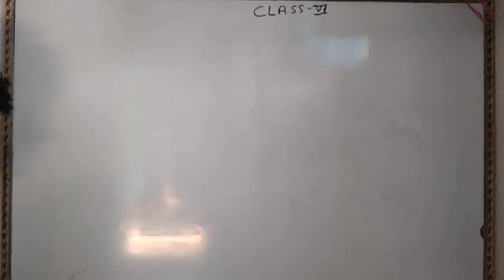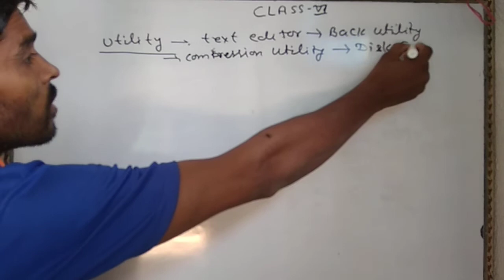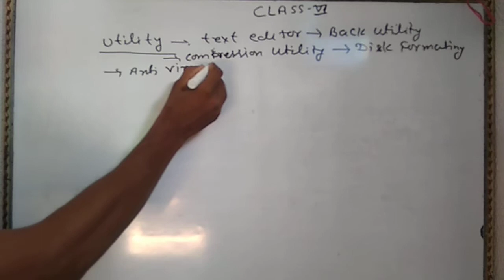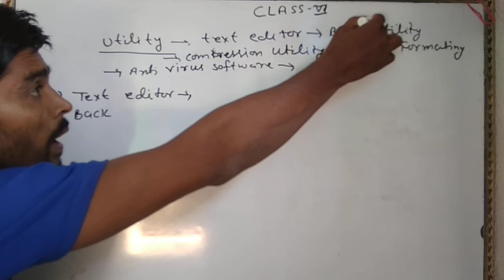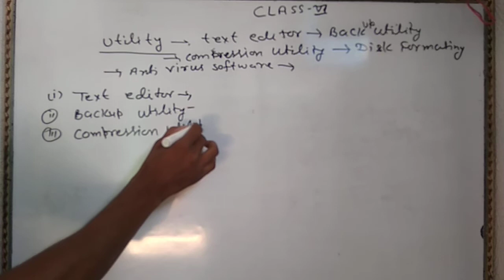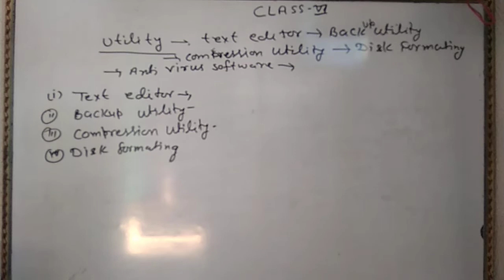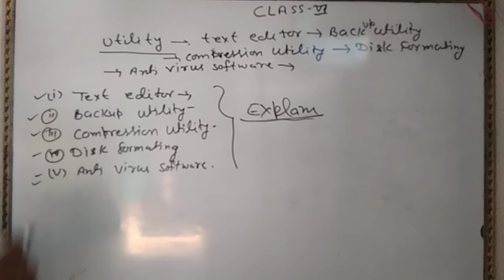Class 6 Computer day 27 by Satish Sir